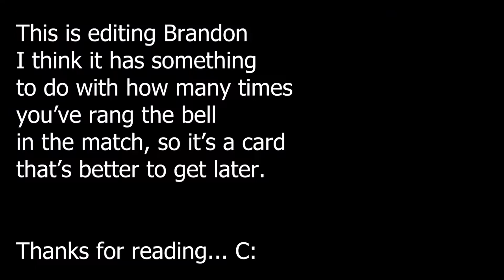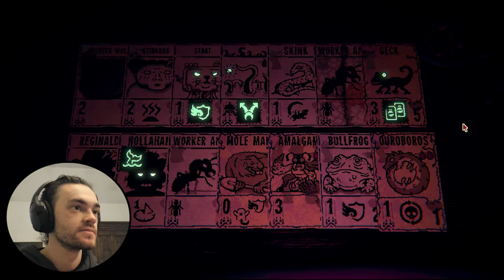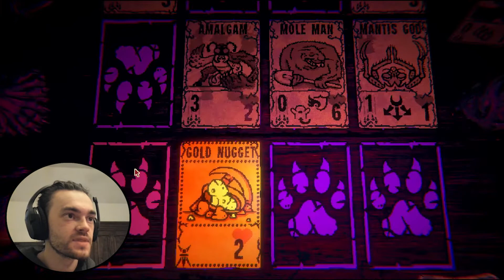THE VILLAIN REVEALED (he's ugly, no cap) | Inscryption Part 4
In this video, we finally get to see the man across the table plain for who he, or it is, and it's not what you'd expect! Do we beat him here and now? Watch and see.